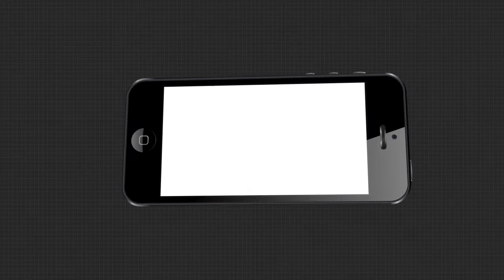ଗୋଳିଆ ମାଛ ଦେଇଛି ବଞ୍ଚିବାର ରାହା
ଗୋଳିଆ ମାଛ ଦେଇଛି ବଞ୍ଚିବାର ରାହା... ମହାମାରୀରେ ପାଲଟିଛି ଜୀବିକାର ଆଶ୍ରା । ବେକରେ ଝୁଲୁଛି ଛୋଟ ଛୋଟ ଝୁଡି । ରାତି ପାହିଲେ ମାଛ ଧରିବାକୁ ଧାଡିରେ ବାହାରି ପଡନ୍ତି ମହିଳା । ଏ ଦୃଶ୍ୟ ହେଉଛି ଗଜପତି ଜିଲ୍ଲା ସଦର ମହକୁମା ପାରଳାଖେମୁଣ୍ଡିର.
ArgusNews Odisha Gajapati ParalakhemundiWatch all the current, latest and breaking news only on "TheArgus.in" LIVE TV. The one-stop destination for LIVE news on politics, entertainment, sports, gadgets, and business.